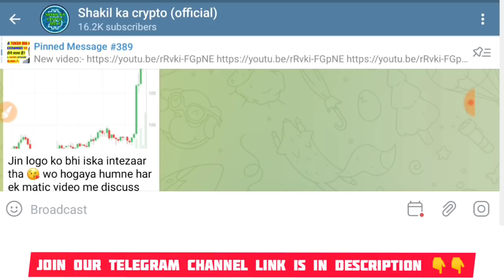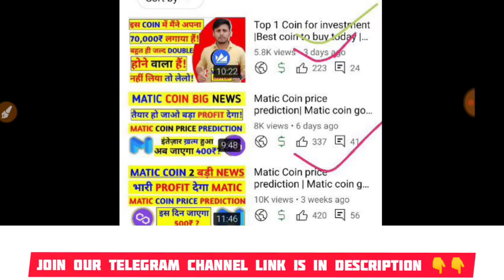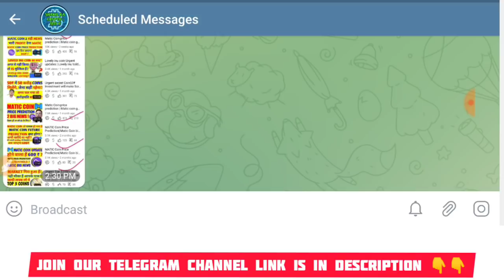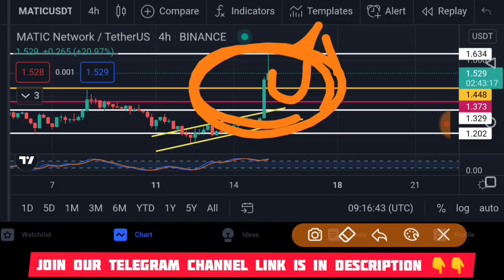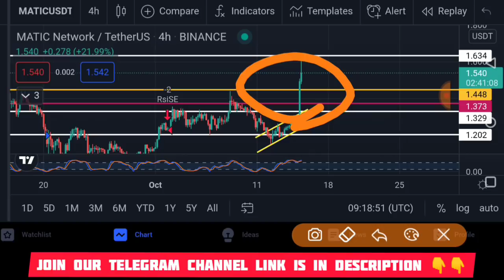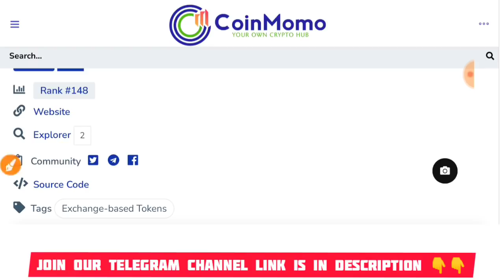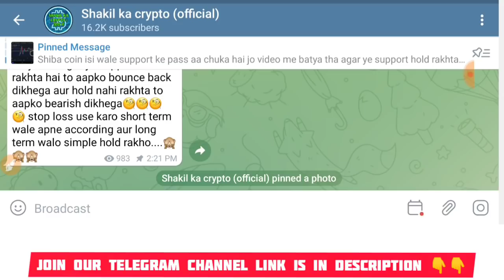Matic Coin price prediction | Matic coin going to 5$ soon | Full analysis of matic coin don't Miss 🔥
PERSONALLY I USE THESE THREE CRYPTO EXCHANGES :-
Bitbns:- (Also you will get 100₹ signup bonus)
refer code:- 1252700
Wazirx:- (Easy to use)
refer code:- 4bxy3f6e
Refer ID : ARKJ5GCD